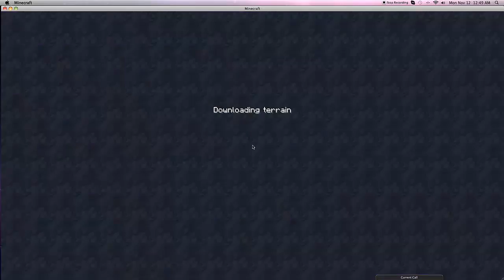Christmas Advent Calender: Day 8 w/ Lego_man_13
It is the Eighth Day of December and me and lego_man_13 are playing Christmas Advent Calender for the spirit of the Holidays.